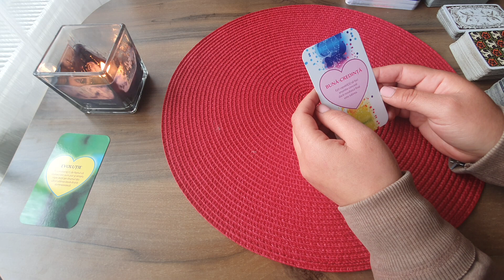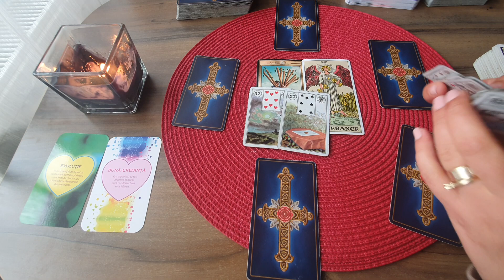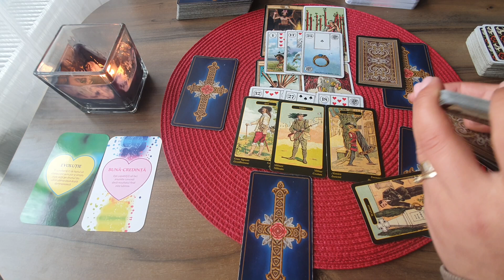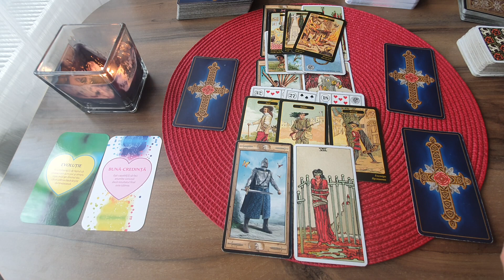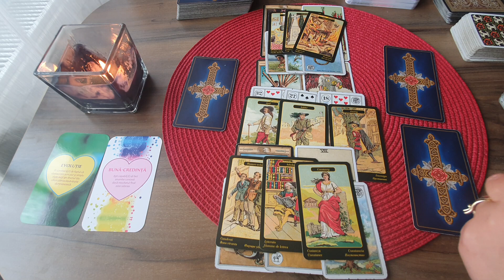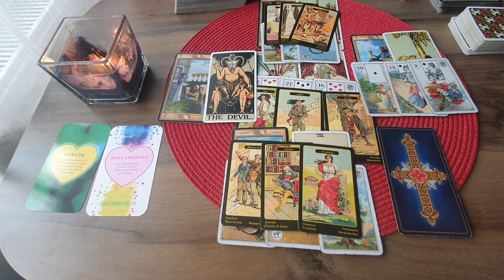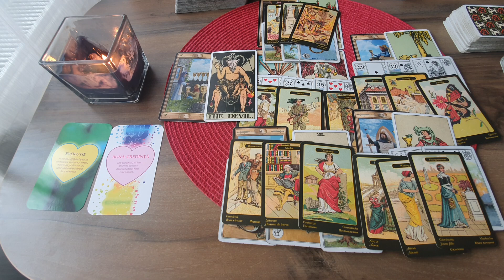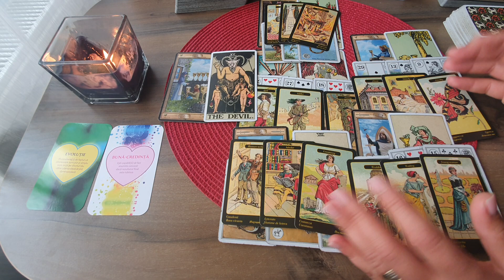Tarot Dragoste !!! Pesti 1 - 15 Mai 2021 !!! Un nou inceput dupa o perioada grea !!!